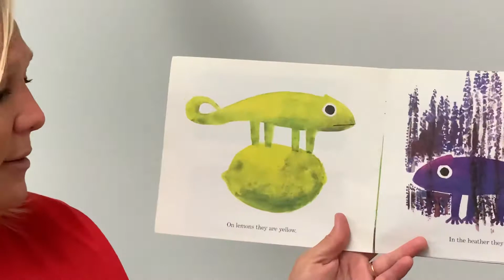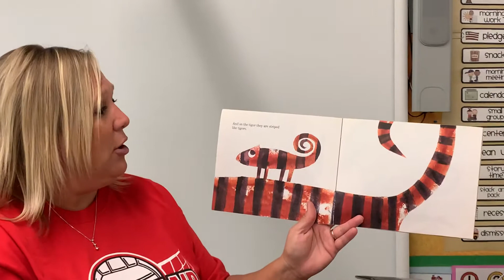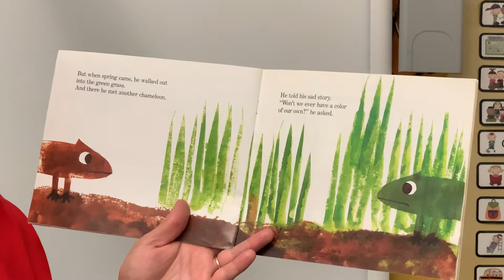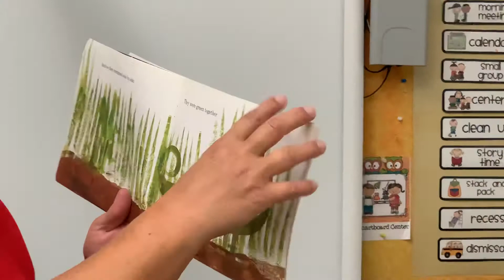A Color of His Own by Leo Lionni read by Mrs. Jenkins